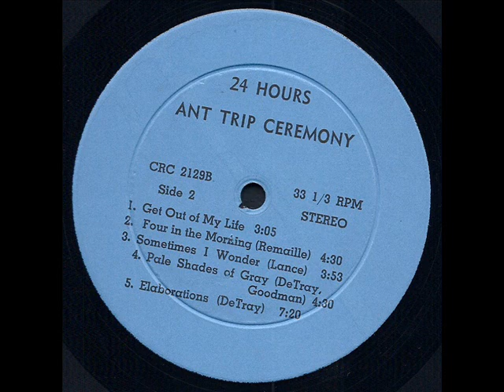Ant Trip Ceremony "24 hours" 1968 *Sometimes I Wonder*